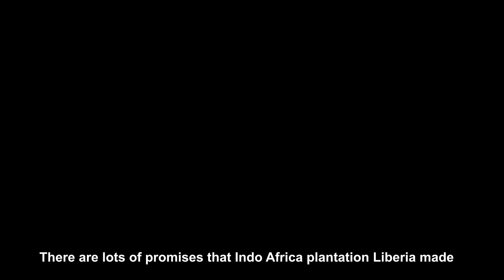Bondi Mandingo Seeks to Cancel Logging Contract with Indo Africa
A community forest in Gbarpolu wants to cancel its logging contract with Indo Africa Plantations, a Singaporean-owned company.

Bondi Mandingo Community Forest signed a 15-year agreement with Indo Africa Plantation Liberia Limited in 2018 in anticipation of development in their area.  However, five years on, the company has not honored the agreement.

It owes Bondi Mandingo over US$400,000 in land rental and harvesting fees, and mandatory development projects, barely exploiting the forest.

“We are now pushing to cancel the contract,” said Darkanel Gbarto, the chairman of the Bondi Mandingo forest executive committee. “There has been no progress on the side of the company.”

Bondi Mandingo’s contract covers 37,222 hectares with Indo Africa, one of four contracts held by a Singaporean family, the Guptas.

The company agreed to pay the community US$46,527 as annual land rental fees. It promised to make an annual payment of US$35,000 as a scholarship fund and US$25,000 for yearly support to community healthcare.

Additionally, Indo Africa promised to recondition roads, construct modern latrines, a youth center and a paramount chief office in affected communities.

However, Indo Africa did not live up to the agreement. It only began work in late 2021, nearly three years after the agreement, a violation that is a ground for termination. It harvested 7,183 logs, according to the company’s production records.